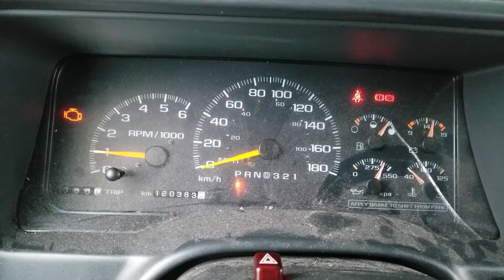Under Pressure (Oil that is)